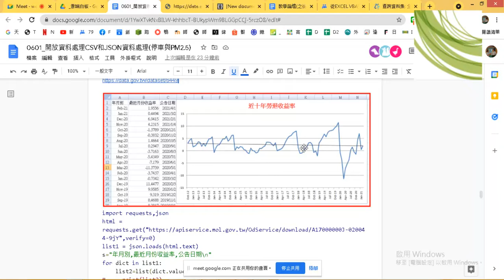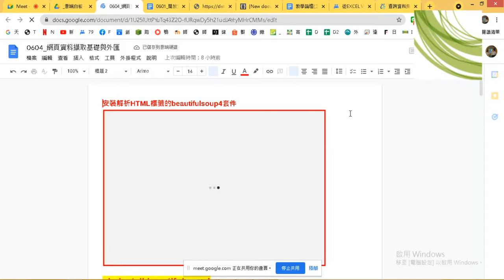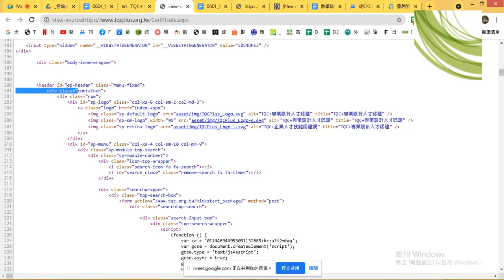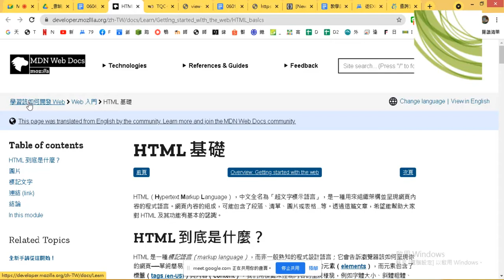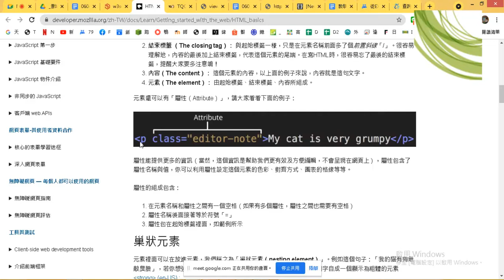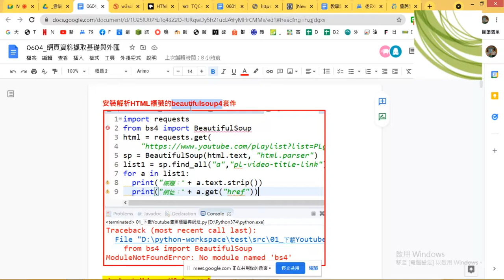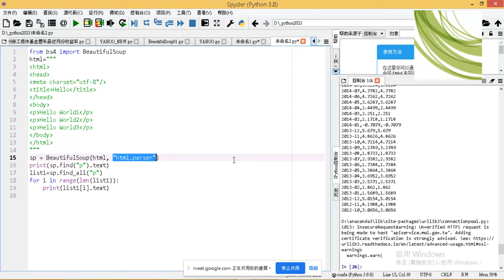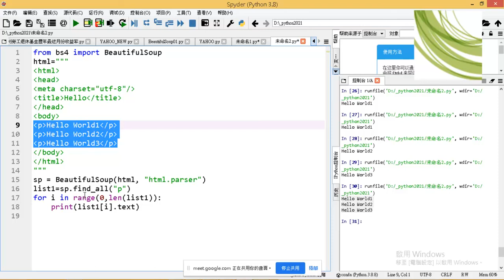05 網頁爬蟲基本知識與beautifulsoup4擷取